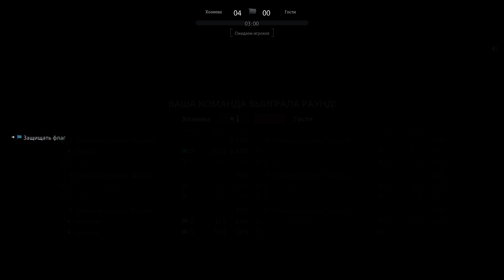Medal of Honor Warfighter 02 01 2018 22 41 08 01